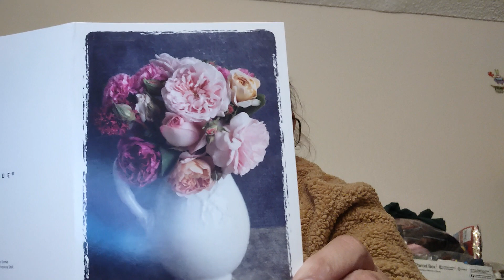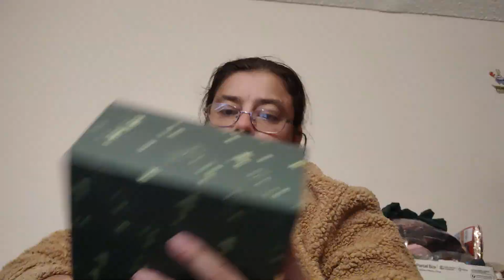Mail call from Lisa's fun finds